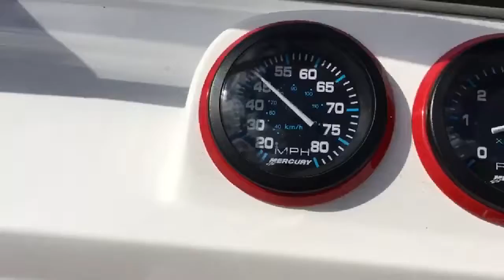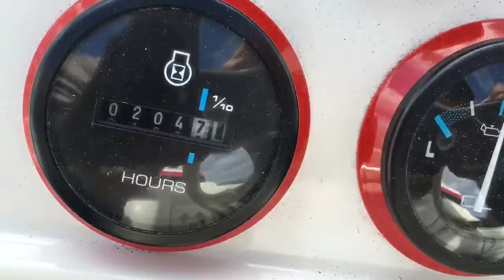2002 Checkmate 270 Combo on Water Demo test drive review performance specs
Please watch episode #1 of our all new fishing series: "What Is The Best Catfish Bait? Catfishing Tips Lake of the Ozarks Jug Fishing"

Sold Brandon Heartland Marine